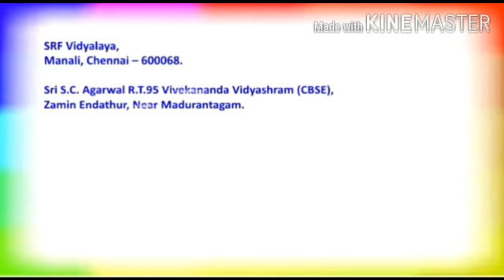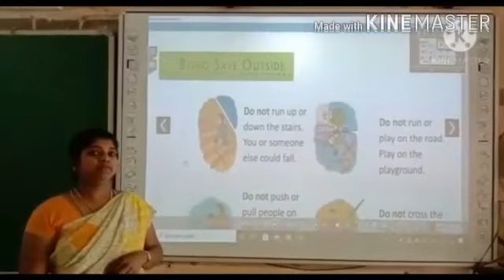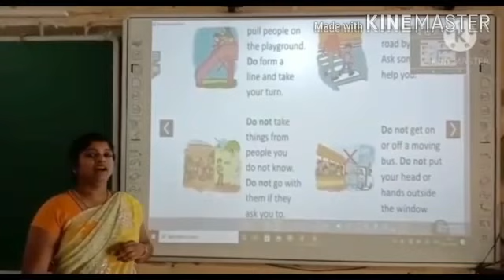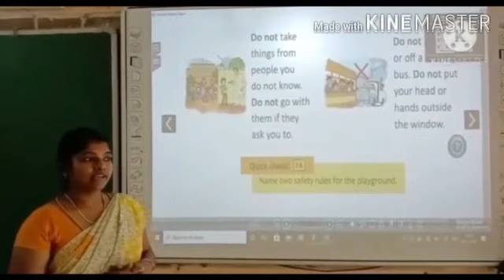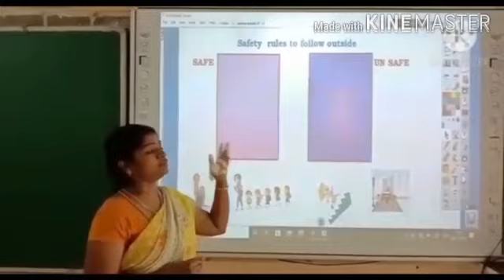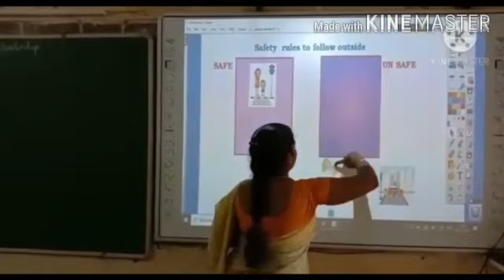Staying safe for Grade 1 evs